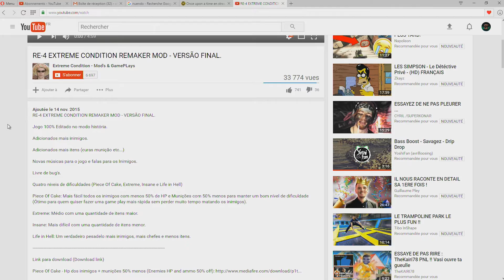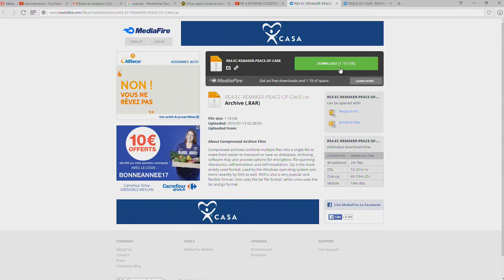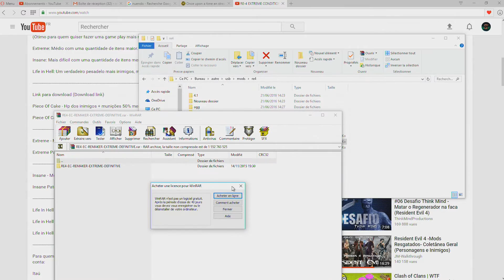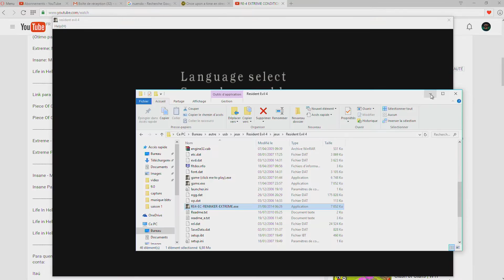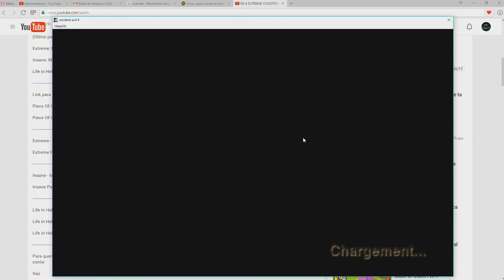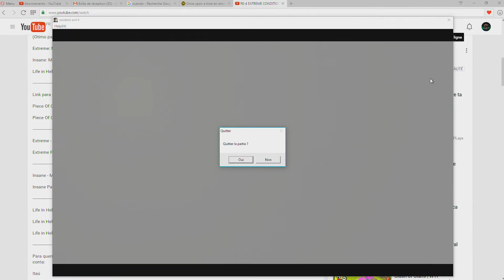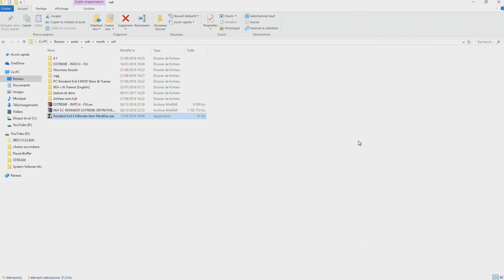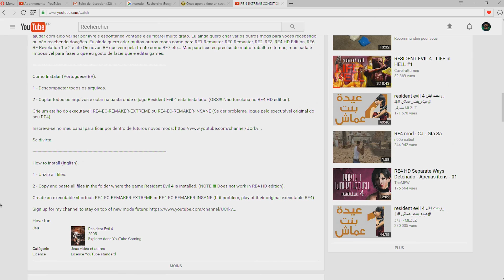RE4]installer le mod extreme conditions pour resident evil 4 PC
-Skype : shroomsconect

                        coeurs purentjr